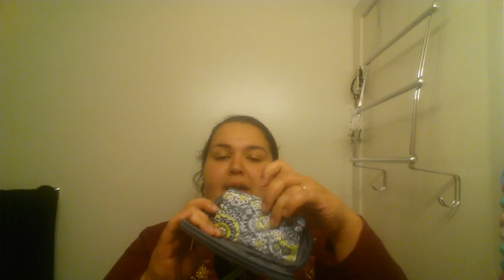Part 5 of SWEETSUNNDYDAY31 winnings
Please show SWEETSUNNDYDAY31 some love! Thank you Daisy!